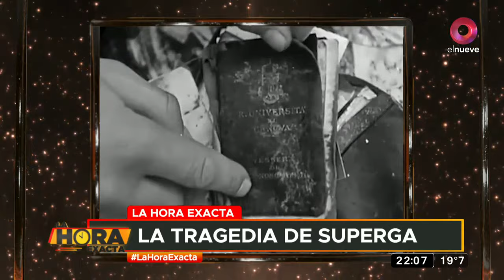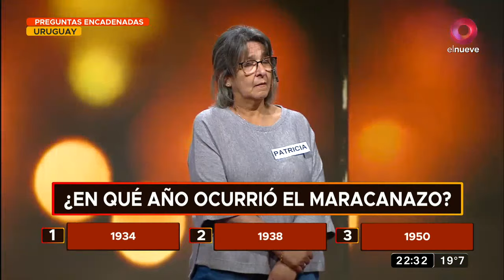La Hora Exacta: Programa del 02 de Noviembre de 2021